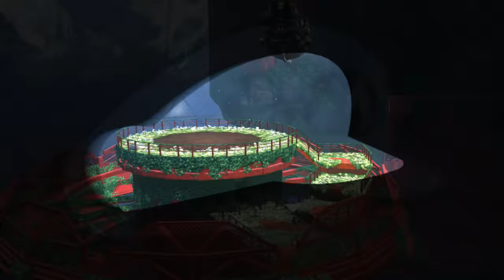Wooded Kingdom! Saving Steam Gardens! - Super Mario Odyssey - Episode 4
Welcome to Super Mario Odyssey Part 4! In today's episode, we explore the Wooded Kingdom to find all sorts of Purple Coins and Ultra Moons! The flowery woods of Steam Gardens has been ransacked by the Broodals!

More Zebratastic videos on my bonus channel!

More information about SUPER MARIO ODYSSEY:
Super Mario Odyssey Nintendo Switch 2017!
e sure to bring any coins you find to a Crazy Cap store, where you can exchange them for decorative souvenirs for the Odyssey and new outfits for Mario! Some destinations have very exclusive dress codes, after all…